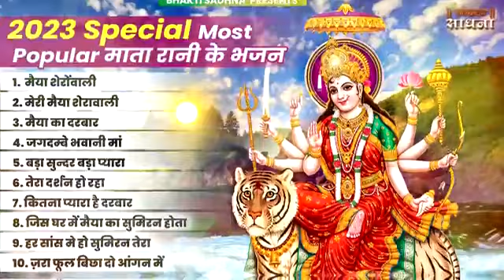शुक्रवार भक्ति माता रानी के भजन Mata Rani Bhajan 2023 Mata Songs Mata Bhajan Mata Ke Bhajan